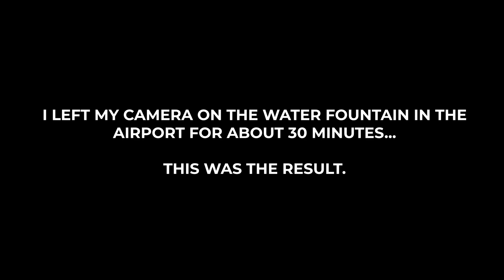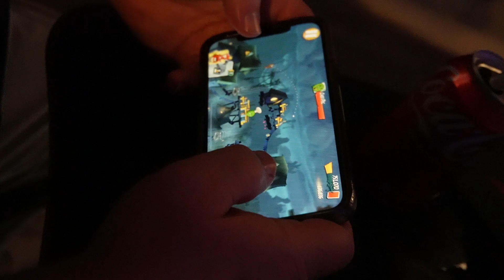What happens if you shoot an inflatable chicken with a TANK? | 2023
Repost because the original was removed…
Save 10% on the DangerousButGood and rep your faith and freedom at the same time!